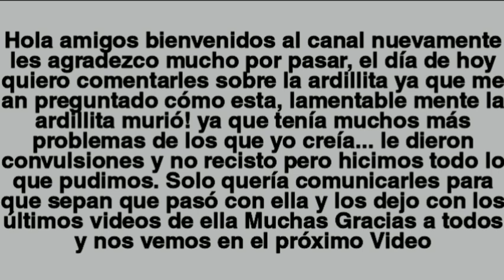Los últimos videos de la ardillita y porque murió?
Hola amigos bienvenidos una vez más al canal , espero que este video haya sido de su agrado les agradezco mucho el apoyo que me han brindado. El Tiempo que le dedican a ver cada uno de mis videos. Muchisimas gracias , cuidense mucho y si Dios permite nos vemos en en el proximo video.